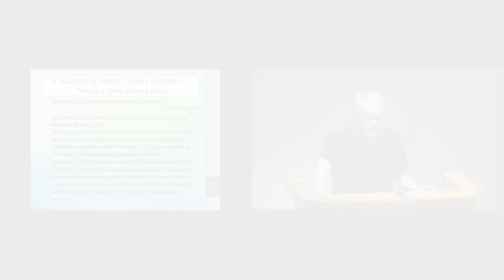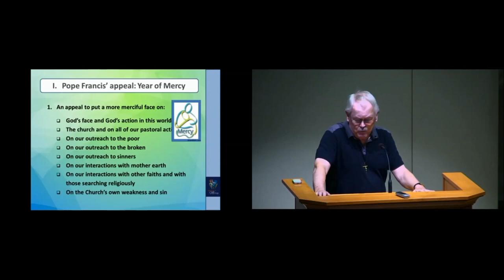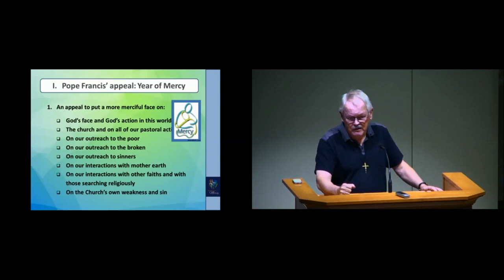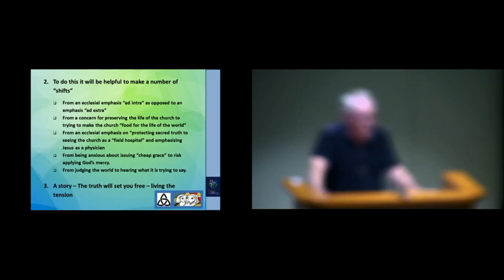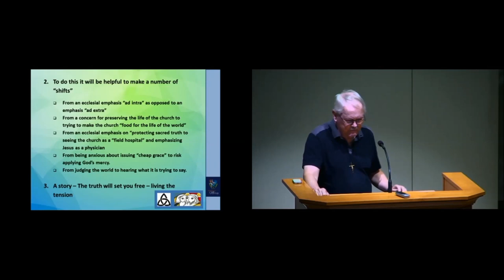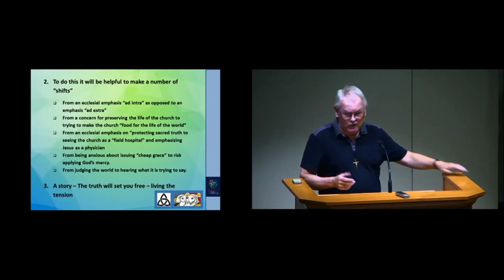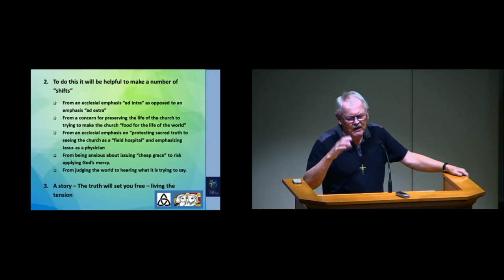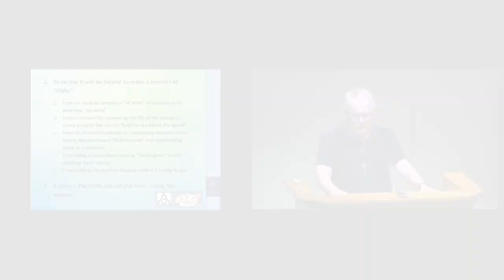Ron Rolheiser: Celebrating Mercy – Part Three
Pope Francis declared 2016 as a year of mercy. What is mercy? How do we live more merciful lives and how do we put a more merciful face on God and religion? How do we journey, in both our humanity and our discipleship, from paranoia to metanoia, from having clenched fists to having open hands, from being judgmental to being forgiving, from living out of our wounds to living out of grace, and from putting a petty face on God and religion to radiating the inexhaustible wellsprings of mercy? This part of a three-part lecture series with Fr. Ron Rolheiser, OMI.

This was recorded at Oblate School of Theology on September 22, 2016.